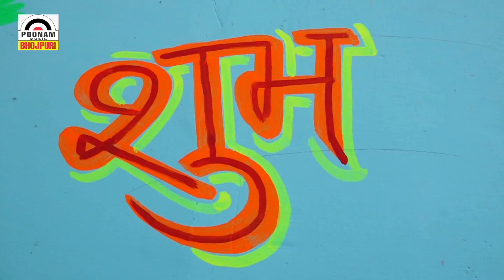VIDEO 2020 का खाँटी विवाह गारी | बरतिहवा साले निकम्मे है जी | Gauri Yadav - Bhojpuri New Vivah Geet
► Album :-बरतिहवा साले निकम्मे है जी
► Song :-बरतिहवा साले निकम्मे है जी
► Singer :- Gauri Yadav
► Lyrics :- Mira Yadav
► Video Director :-
► Produser :- Prakash Yadav
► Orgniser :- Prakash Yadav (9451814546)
► Digital Head :- Ram Sagar Mahato (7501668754)
► Label / Company :- Poonam Music Bhojpuri

► Digital Partner : - ARTI Digital
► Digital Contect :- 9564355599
► Manager For ARTI Digital :- Prakash Yadav (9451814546)